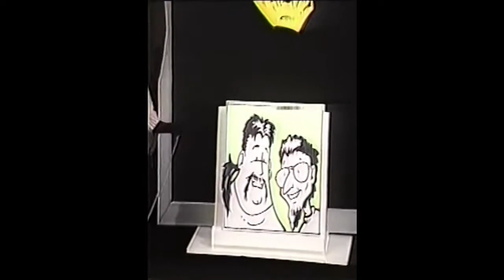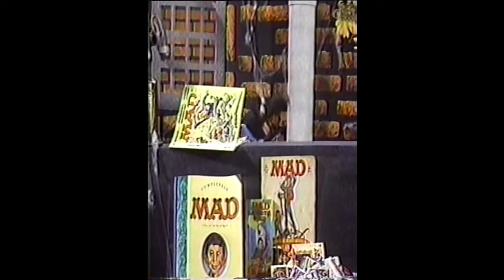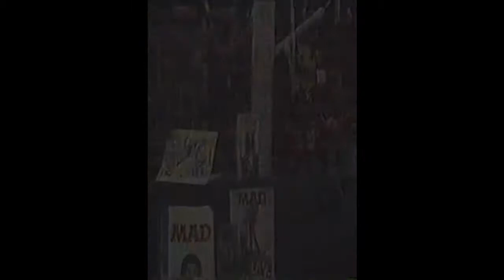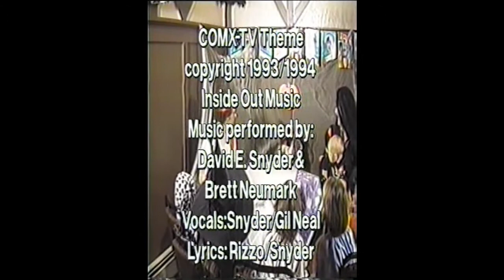COMX-TV, Comic book TV show, Buffalo, NY. Aired May 26, 1997. Ratty the Rat compilation.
COMX-TV, a weekly TV show about comics from Buffalo by Mike Rizzo and Steve Przybyla, this episode aired May 26, 1997. Filmed by Jim Bett. Recorded at 1410 Harlem Rd, Buffalo, NY. Theme song by Mike Rizzo, Dave Snyder, Brett Neumark and Gilbert Neal. Mike solo with Ratty the Rat compilation. Some episodes recorded in other locations. Includes skits by Bill Jankowski and Sam